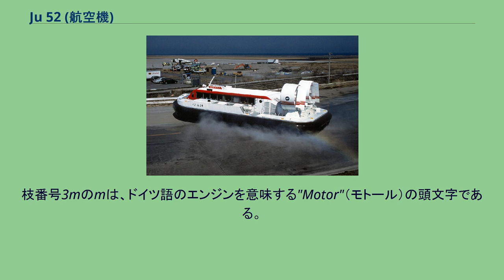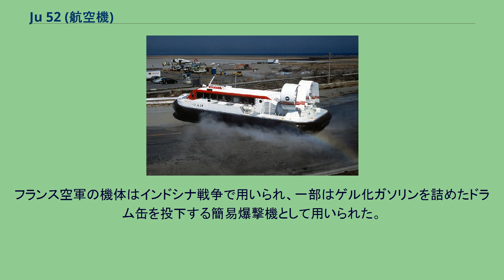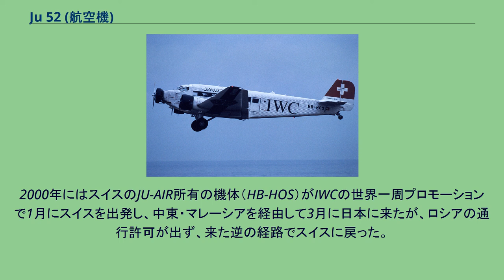Ju 52 (航空機)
Ju 52（独：Ju 52, ユー 52）は、ドイツのユンカース社が開発した航空機である。
原型機（Ju 52/1m）は1930年に単発で初飛行したが、1932年にBMWのエンジンを3発にすることによって性能が向上した。
一般にJu 52といえばこの3発型Ju 52/3mのほうが知られている。
枝番号3mのmは、ドイツ語のエンジンを意味する"Motor"（モトール）の頭文字である。
ルフトヴァッフェ（ドイツ空軍）の兵士たちからは、Tante Ju（タンテ・ユー=「ユーおばさん」の意）と呼ばれ親しまれた。
機体構造は、ユンカース社が得意とする鋼管骨格にジュラルミンの波形外板（コルゲート）を貼ったものである。
これは、重量を増さずに機体の強度を上げる狙いがあったが、速度を増すと空気抵抗が増える弱点も抱えていた。
離着陸距離が短いため、小さな飛行場での運用も可能で、一説にはサッカーグラウンドでも離着陸が可能であったといわれる。
これは、ことに軍用輸送機として非常に大きな利点であった。
欠点としてはエンジンの非力さ、それによる速度の低さが挙げられる。
初期のエンジン1基の出力は524hpに過ぎず、後に830hpのエンジンに換えられたが、それでも最大速度は295km/hでしかなかった。
この鈍足さに加え、航続距離が短かったために作戦行動範囲が限られていたことと、併せて防御火器の貧弱さや制空権の逸失という事情もあって、第二次世界大戦中期以降、多くの機体が連合国軍機により撃墜された。
Ju 52の喪失は結果として輸送力の低下を招き、戦線を拡大しすぎたドイツ国防軍にとって大きな痛手となった。
特に、Ju 52のパイロットは主に飛行学校の教官が担っていたため、彼らを多数失ったことは、ドイツ空軍が弱体化する要因の一つとなった。
また、ユンカース流の鋼管構造とジュラルミン波板による機体構造は、1930年代後半以降、モノコック構造（応力外皮構造）の新型航空機が出現すると、早くも旧式化した。
輸送機としての効率面で、たとえば、連合国側のC-47 スカイトレイン（ダグラス DC-3の軍用輸送機形）や同盟国日本の一〇〇式輸送機などに比して劣ることは否めなかった。
フィンエアー（手前）とルフトハンザドイツ航空のJu-52 Ju 52は、第二次世界大戦開戦までの1930年代にかけて、ルフトハンザ社の主力旅客機として多用され、ベルリン-ローマ間を8時間で結ぶなど各路線で活躍した。
また、友好国のフィンランドやスペインにも輸出され、各国の航空会社で使用された。
輸出型も造られ、プラット・アンド・ホイットニー R-1340 エンジンや、ブリストル ペガサス・エンジンに換装された機体もあった。
軍用では、1936年に勃発したスペイン内戦でスペイン側やコンドル軍団が運用した。
一部は、銃座や爆弾槽を有する爆撃機として使われ、ゲルニカ爆撃に用いられたのも当機である。
第二次大戦ではドイツ空軍の主力輸送機として、電撃戦での空挺降下や戦術輸送に多用されたが、低速で武装が貧弱であるため、多くが撃墜された。
Ju 52は、1930年代後半以降は時代遅れの感が強い機体であったが、第二次大戦終了までドイツ軍輸送機の主力であり続けた。
これは、この機の高い信頼性や扱いやすさによるものだったが、戦況の悪化により、ドイツがより近代的な輸送機を量産できなかったことも理由である。
終戦までに軍民合わせて4,800機あまりが生産された。
戦後もフランスやスペインでCASA 352/3Mとして1952年までライセンス生産され、1960年代までヨーロッパの定期航路を飛び続けた。
軍用機としてもフランス空軍やスペイン空軍のほか、ユーゴスラビア空軍や南アメリカの各国軍などで運用された。
フランス空軍の機体はインドシナ戦争で用いられ、一部はゲル化ガソリンを詰めたドラム缶を投下する簡易爆撃機として用いられた。
スイス空軍では1980年代まで使用された。
2000年にはスイスのJU-AIR所有の機体（HB-HOS）がIWCの世界一周プロモーションで1月にスイスを出発し、中東・マレーシアを経由して3月に日本に来たが、ロシアの通行許可が出ず、来た逆の経路でスイスに戻った。
現在でもまだ数機が残っており、2009年夏にルフトハンザドイツ航空が定期遊覧飛行を復活させた。
2018年8月4日、スイス南東部グラウビュンデン州にて遊覧飛行中の同機が墜落、乗客乗員20人全員...